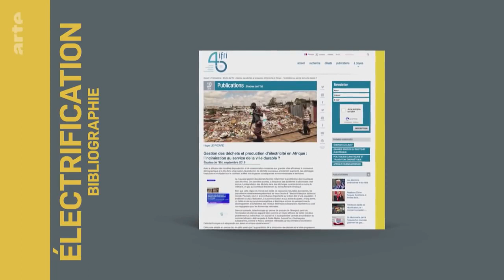Électrification de l'Afrique : quelle(s) énergie(s) ? - Le Dessous des cartes | ARTE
[Rediffusion du 7 novembre 2020]

Pour les plus optimistes, le chantier abyssal de l’électrification du continent africain pourrait sauter l’étape des lignes électriques, en passant directement à la téléphonie mobile et aux énergies renouvelables. En attendant, les inégalités d’accès à l’électricité, comme l’incapacité des États à assurer cette mission de service public, demeurent flagrantes.
Survolant le continent, “Le Dessous des cartes” constate que l’électrification progresse lentement, et que l’Afrique subsaharienne semble rester inexorablement dans l’ombre.